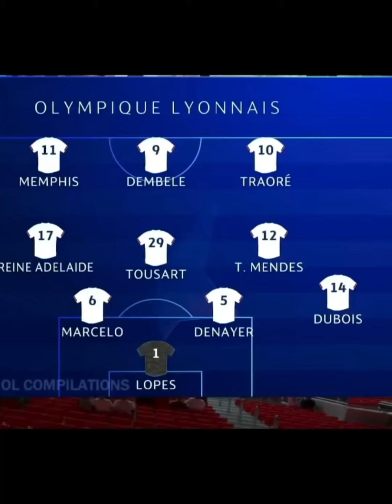J-1 ( Lyon - Zénith ) LDC 2019-2020